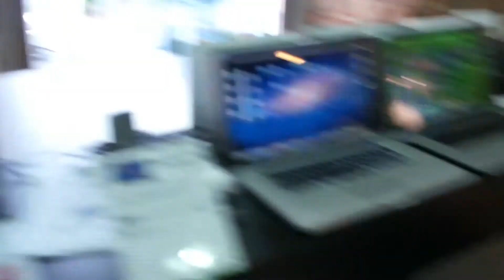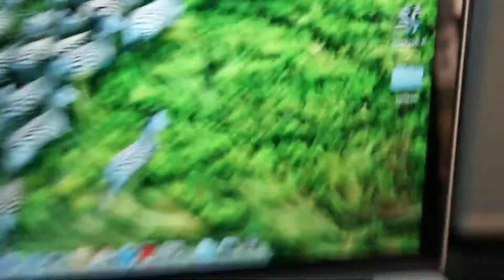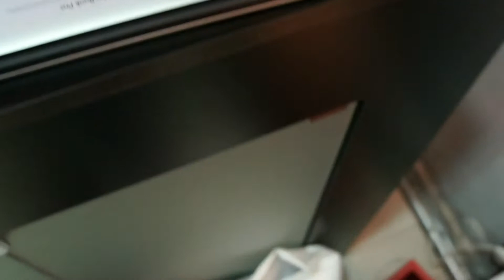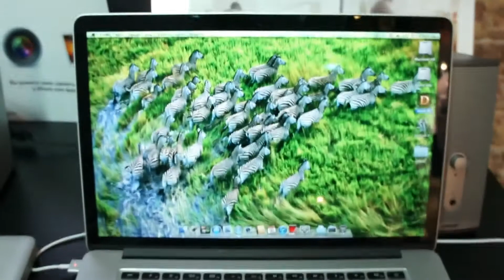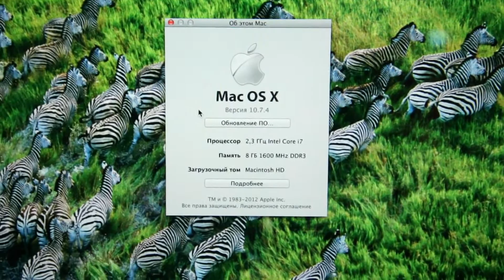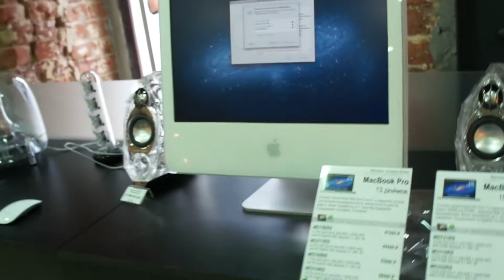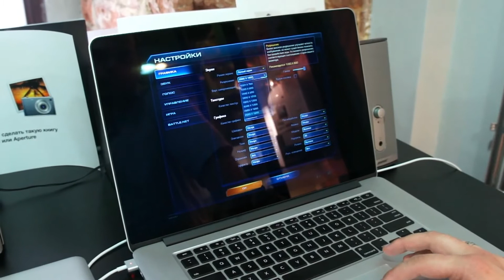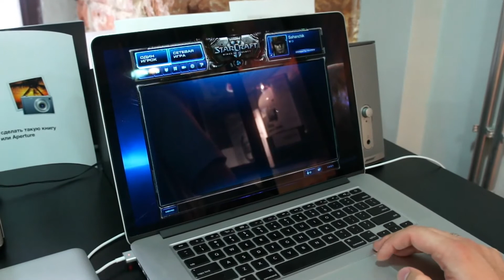Mac Book Pro 15 Retina